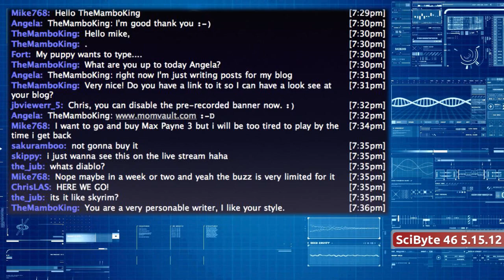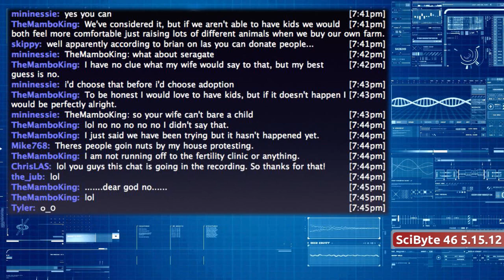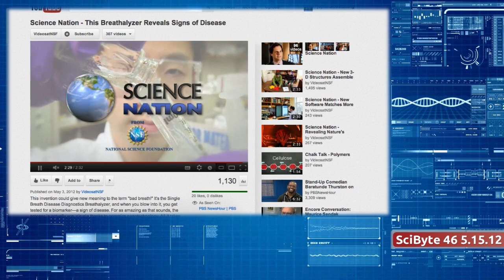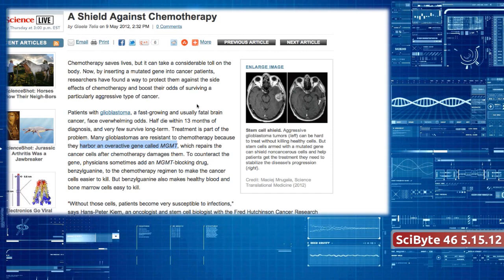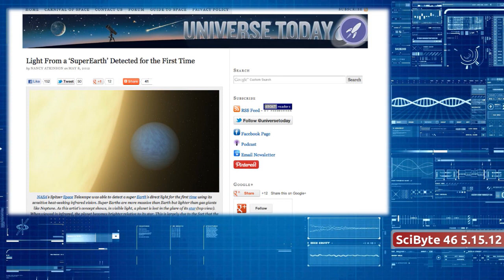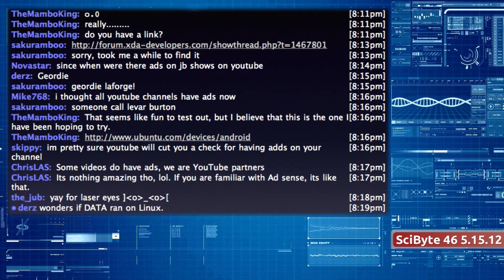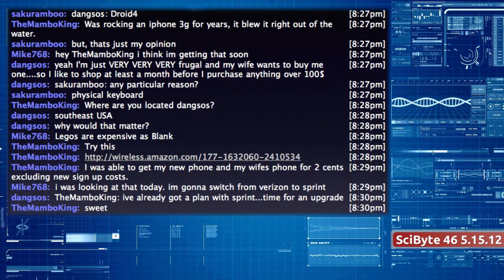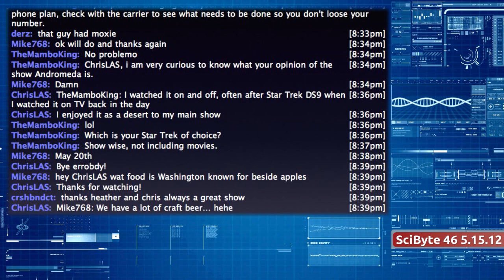Mayan Calendar & Cancer Research | SciByte 46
We take a look at a new archeological site concerning the Mayan calendar, a new use for breathalyzers, cancer research, exoplanet, retinal prostheses, spacecraft updates,and as always take a peek back into history and up in the sky this week.